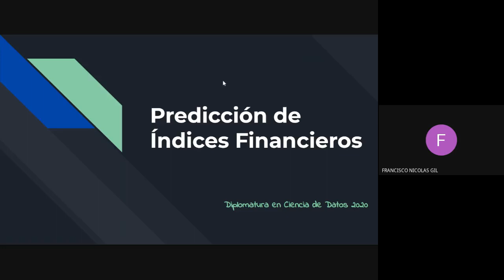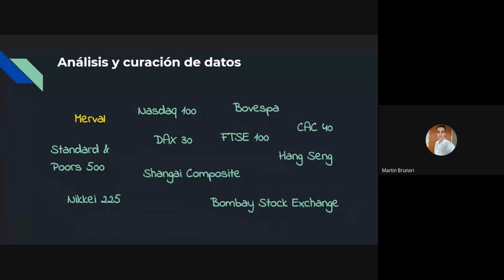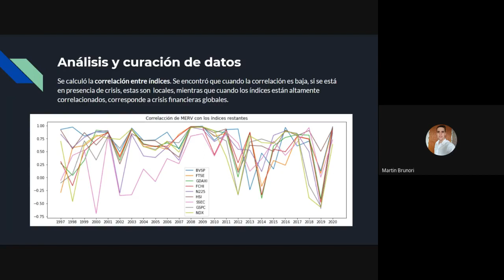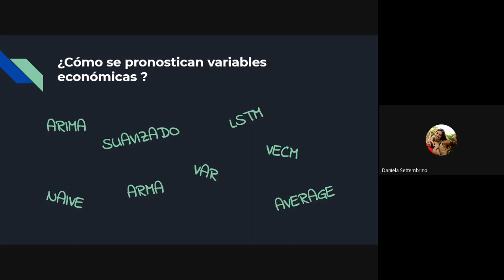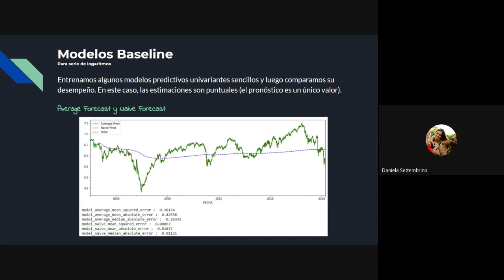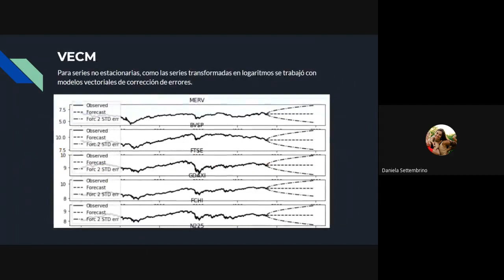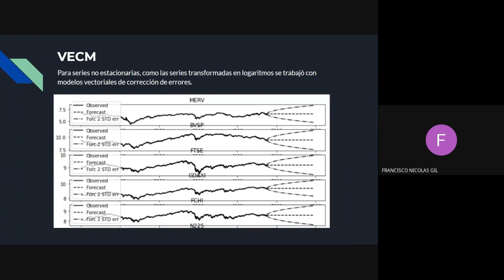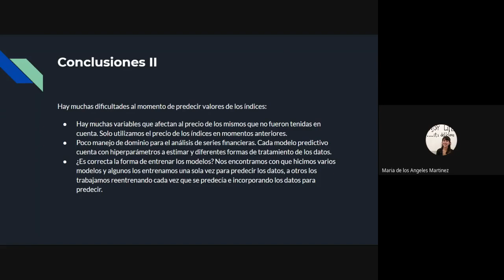Predicción Univariante y Multivariante de los Principales Índices Financieros del Mundo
Sergio Buzzi

Proyectos DiploDatos 2020